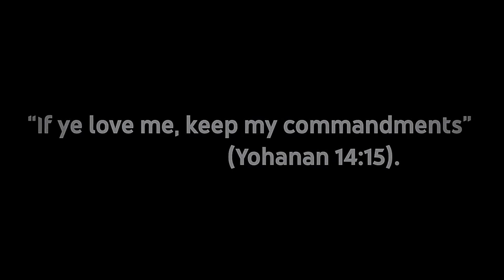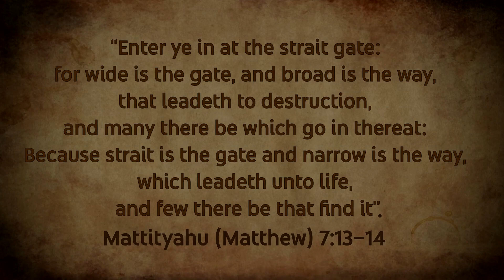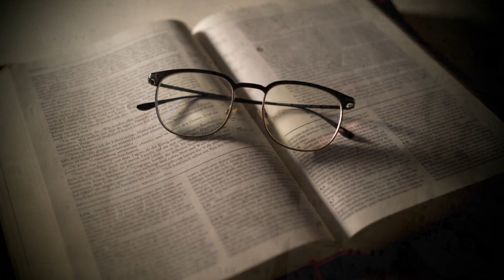Commands of Yeshua 20 "Choose the narrow way".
Yeshua said, “If ye love me, keep my commandments” (Yohanan 14:15).
In this series of videos we are taking a look at the fifty general commands Yeshua, that is Jesus gave us during His earthly ministry. What are these commandments, and what does it mean to “keep” them?
My name is Will and I am an aspirant follower of Yeshua HaMashiach (Jesus Christ). In this video we are going to discuss Yeshua's command to "Choose the Narrow Way".
I invite you to open your Bibles and return to the Gospel of Mattityahu, that's Matthew. Today we are returning to chapter 7 and verse s 13–14 where it is written...
“Enter ye in at the strait gate: for wide is the gate, and broad is the way, that leadeth to destruction, and many there be which go in thereat: Because strait is the gate, and narrow is the way, which leadeth unto life, and few there be that find it” (Matthew 7:13–14).

eBay...

Shalom chaverim.